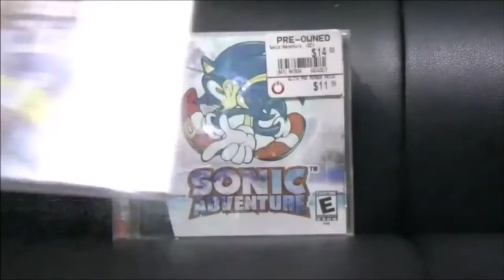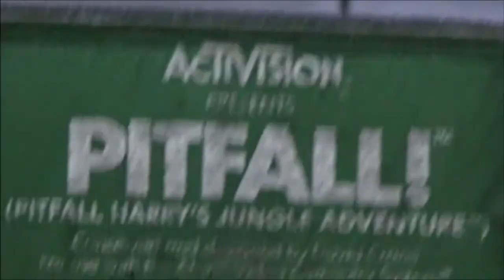GAME HOARDING JULY 2020